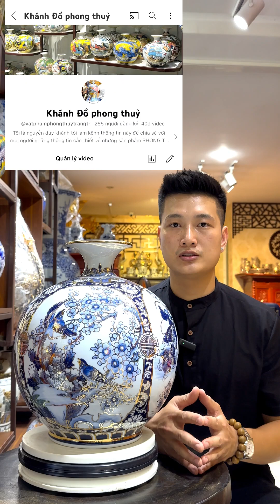MAI BÌNH PHÚ QUÝ TRƯỜNG THỌ VẼ VÀNG 24K - GỐM SỨ BÁT TRÀNG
✔️ CH3 : số nhà 8 ngõ 45 Thôn 1 Làng Cổ Bát Tràng - Gia lâm - Hà Nội ( Trụ Sở Chính )